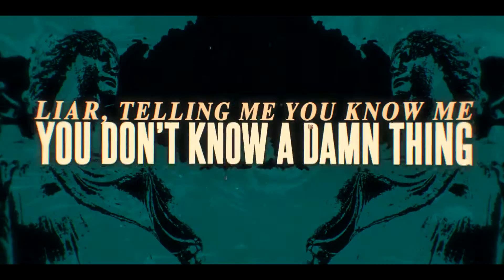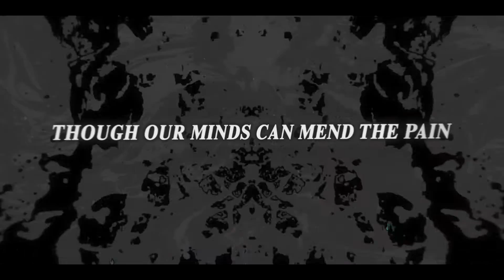The Crown Remnant - A Prisoner's Fate (Official Lyric Video)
A Prisoner's Fate is the 3rd track off the brand new album from The Crown Remnant, "The End of Days" released on March 9th, 2021. The End of Days is a 10 track concept metal album and the 3rd studio release from the project!

A Prisoner's Fate Official Lyric Video is from The End of Days (Available Now!):

Animated & Produced by Elynia Productions

"A Prisoner's Fate" and "The End of Days" are written, recorded, and performed by Will Ash.